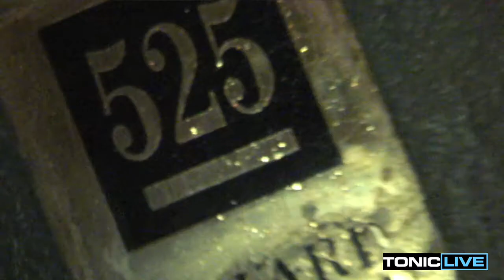Tonic Playground Twitter Party 12/11/09